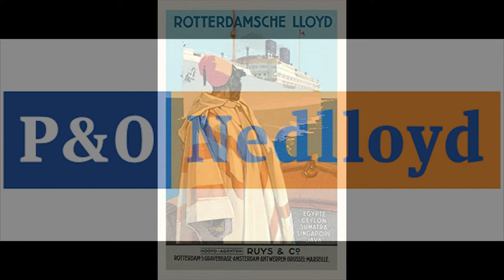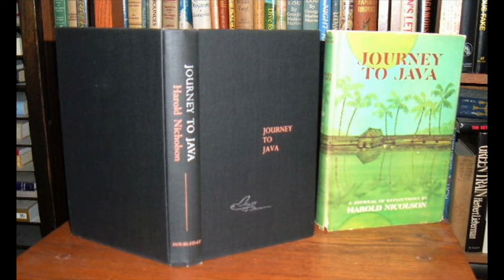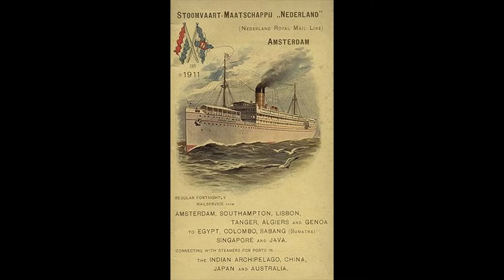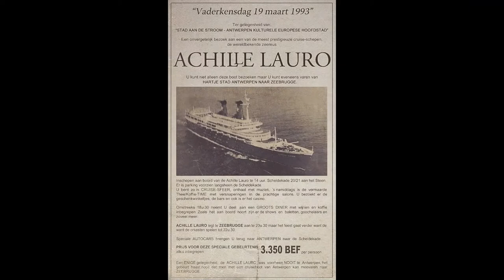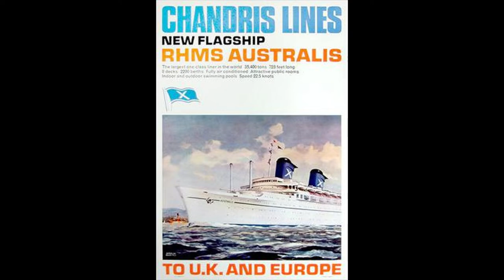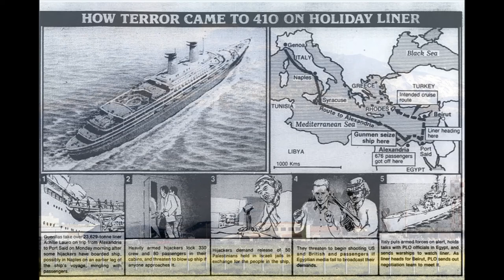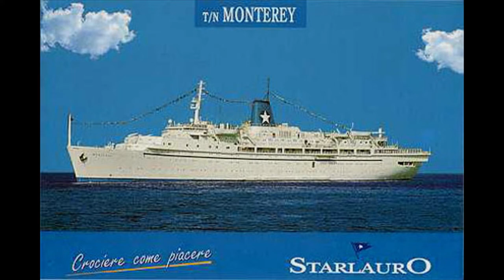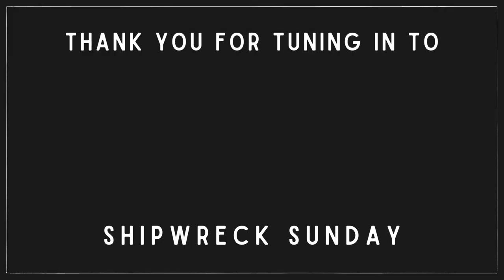The Sinking of MS Achille Lauro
Journey to Java by Harold Nicolson

In today's video... Elinor walks you through the sinking of MS Achille Lauro! This ship is infamous for having many fires and a terrorist attack attached to it.